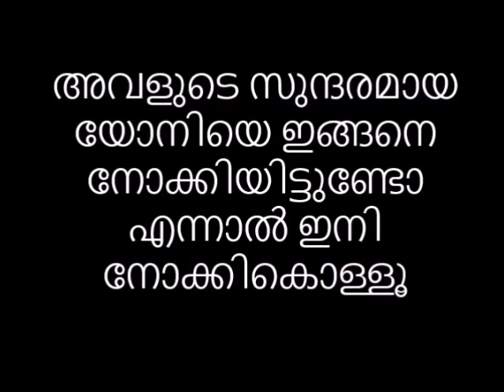ഇങ്ങനെ നോക്കിയിട്ടുണ്ടോ അവളുടെ സുന്ദരമായ യോനിപുഷ്പം എന്നാൽ ഇനി നോക്കികൊള്ളൂ